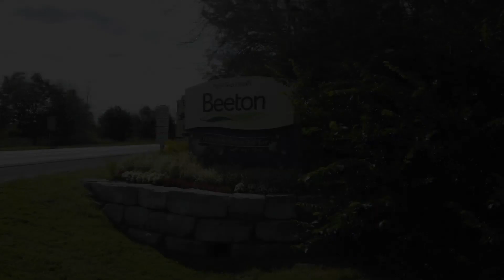93 Main St Beeton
You Will Instantly Fall In Love With The Character And Old World Charm Of This Solid Built Home. The Main Level Boasts A Stunning Chef Inspired Custom Made French Kitchen With Full Island, Large Family Room With Stone Fireplace, Living & Dining Rooms With Hardwood Floors Throughout, Butlers Pantry With Second Sink. Upstairs You'll Appreciate 2 Freshly Reno'd Bathrooms, Master Suite With Ensuite & Separate Library/Sitting Room Overlooking The Breathtaking, Low Maintenance Perennial Gardens. The Custom Finished Basement With "Muskoka Room" Features A Gas Fireplace And Solid Maple Flooring, A 4th Bedroom And 3 Pc Bathroom, Perfect For Teen Or In-Laws. New Back Deck, Insulated Shop With Fireplace, All New Gardens, New Gate And Fence At Driveway, New Walk In Closet & Barn Door, New Vanities In Upstairs Baths, New Gentleman's Closet In Master, Refinished Counter Tops In Kitchen.